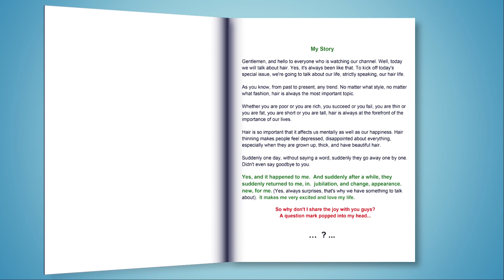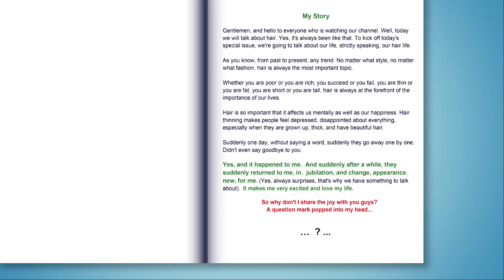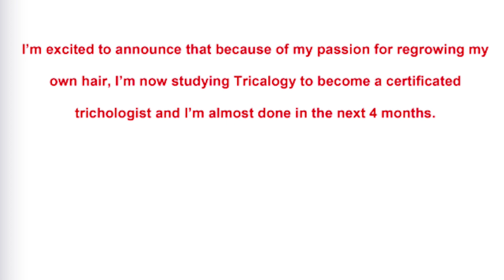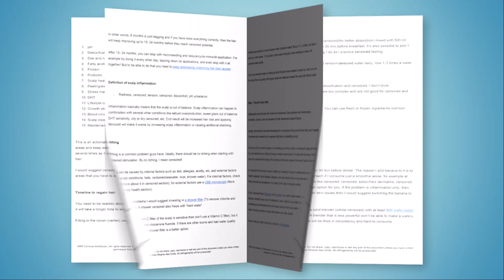Does Switching Between Finasteride And Dutasteride Casue Shedding?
Both finasteride and dutasteride are 5-alpha reductase inhibitors. It works by stopping testosterone from turning into another hormone called dihydrotestosterone (DHT).  In today's video, I want to answer the question of whether switching between those two will cause hair shedding.

and we discuss your hair loss situation and a plan to regrow your hair as fast as possible

My hair regrowth results, before hair loss treatment pictures and after hair regrowth from 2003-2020